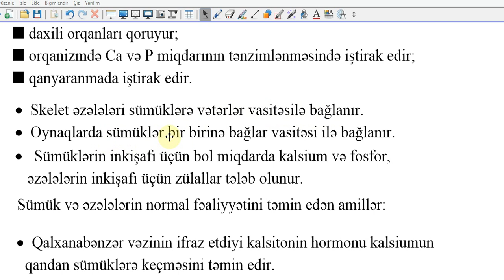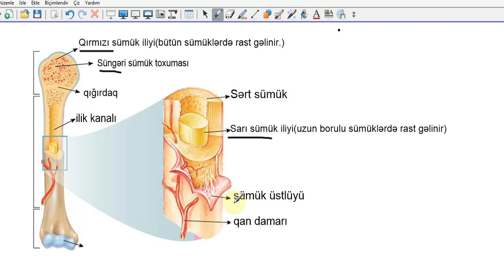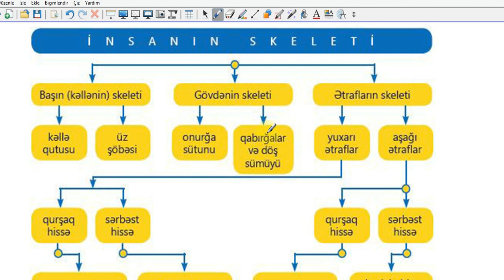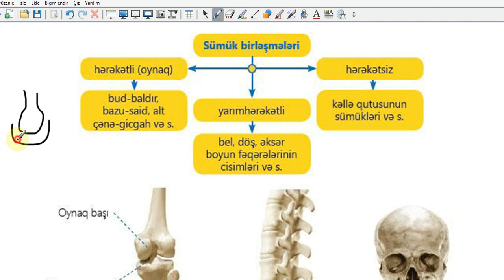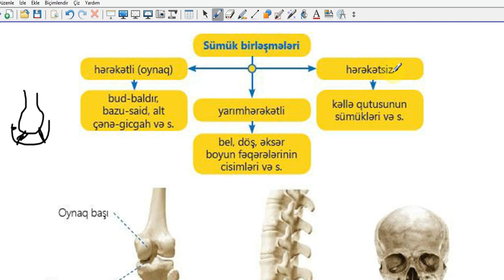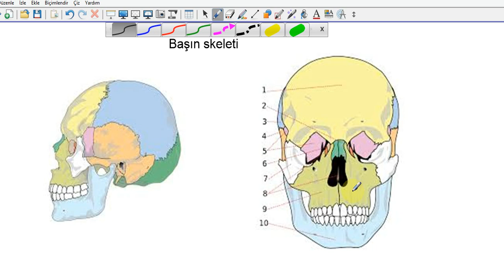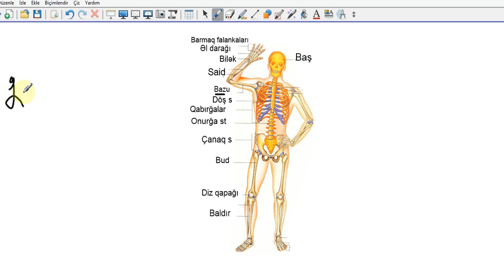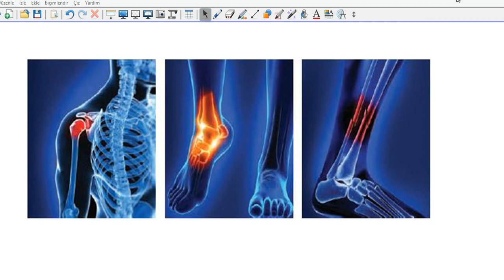Dayaq hərəkət sistemi. Biologiya dərsləri